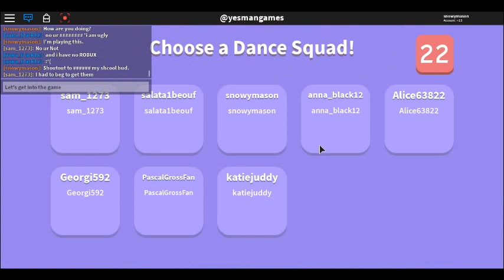Danc Off - Roblox #1